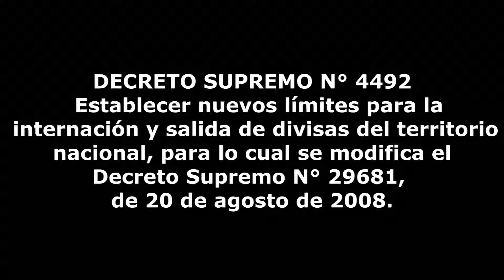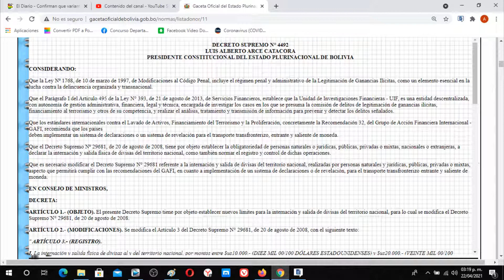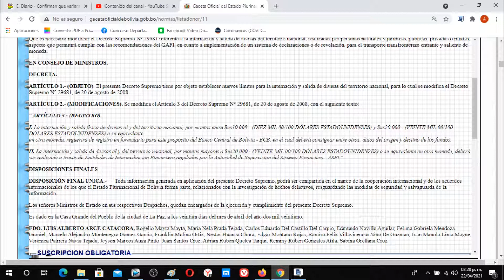DECRETO SUPREMO N° 4492 - Establecer nuevos límites para la internación y salida de divisas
ARTÍCULO 1.- (OBJETO). El presente Decreto Supremo tiene por objeto establecer nuevos límites para la internación y salida de divisas del territorio nacional, para lo cual se modifica el Decreto Supremo N° 29681, de 20 de agosto de 2008.

ARTÍCULO 2.- (MODIFICACIONES). Se modifica el Artículo 3 del Decreto Supremo N° 29681, de 20 de agosto de 2008, con el siguiente texto:

" ARTÍCULO 3.- (REGISTRO).

I. La internación y salida física de divisas al y del territorio nacional, por montos entre $us10.000.- (DIEZ MIL 00/100 DÓLARES ESTADOUNIDENSES) y $us20.000.- (VEINTE MIL 00/100 DÓLARES ESTADOUNIDENSES) o su equivalente
en otra moneda, requerirá de registro en formulario para este propósito del Banco Central de Bolivia - BCB, en el cual deberá consignar entre otros, datos del origen y destino de los fondos.

II. La internación y salida de divisas al y del territorio nacional, por montos mayores a $us20.000.- (VEINTE MIL 00/100 DÓLARES ESTADOUNIDENSES) o su equivalente en otra moneda, deberá ser realizada a través de Entidades de Intermediación Financiera reguladas por la Autoridad de Supervisión del Sistema Financiero - ASFI."